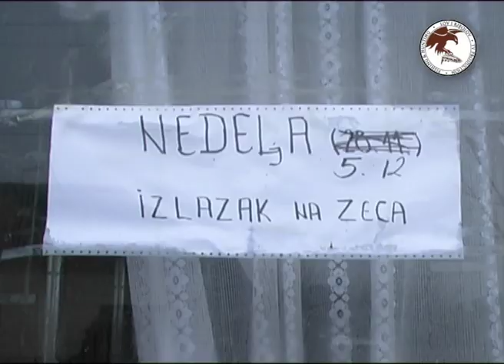Hunting Serbia - Hare hunting in Vojvodina | Lov zeca Čenta - Vojvodina | Caccia al coniglio